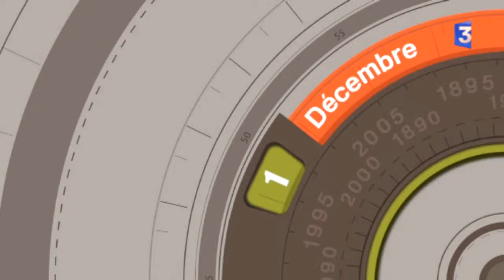Retro Zap du 11 décembre 2015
Au sommaire de ce jour :  Bonjour,
dans le Rétro Zap de ce jour, il est question de l'entrée de Jean Moulin au Panthéon des grands hommes en 1954,  d'élections de 3 nouveaux académiciens en 1955 et du 1er festival de Cannes d'après-guerre en 1946.